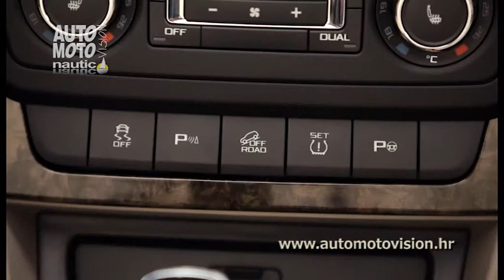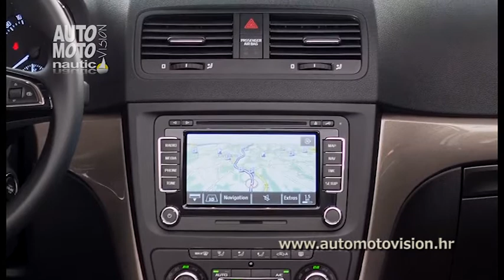Škoda Yeti 2014 oprema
Yeti je prvi model marke s opcionalnom kamerom za vožnju unatrag.